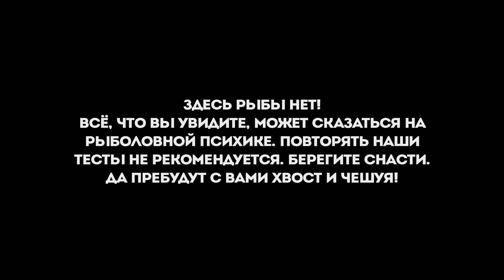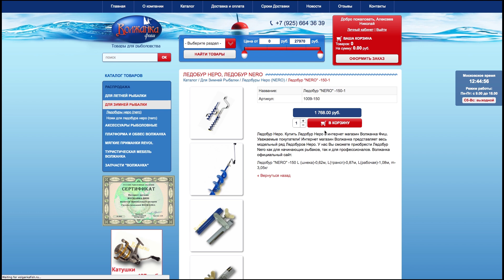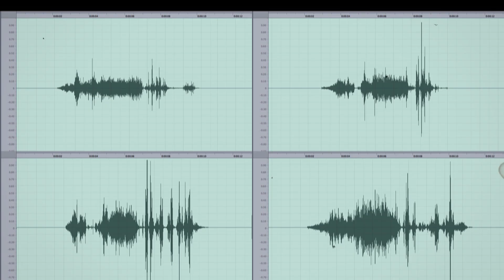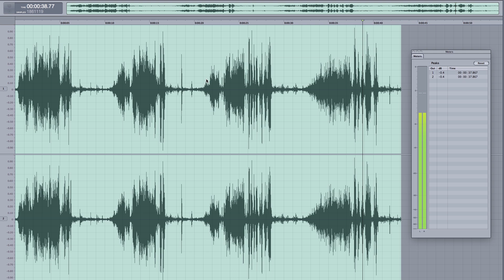Реакция рыбы на ДИАМЕТР ледобура. Сверление, шум, треск. Подводные съёмки. Go Pro 5+телефон+кабель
Хотели поснимать реакцию рыбы на диаметр лески, но оказалось не все так просто. Два дня завалов снегом, пешие многокилометровые прогулки по озерам, заморозки, оттепели, застрявшие машины, забытые мотыли, сломанные камеры ну и немного рыбалки... В итоге получился тест шумности ледобуров в зависимости от диаметра. Реакция рыбы на эту вакханалию, а также на прикормку и анимацию мормышки. Ну и в целом краш-тест Николая Алексеева и Михаила Левченко на наличие яиц.

Подводная камера Gopro Hero 5 Black